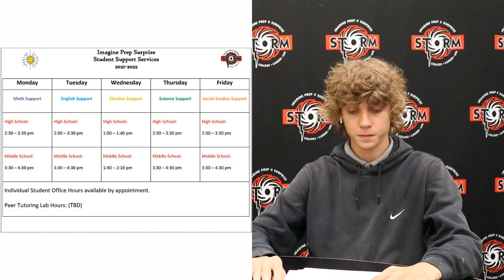September 13 - Storm Daily Announcements